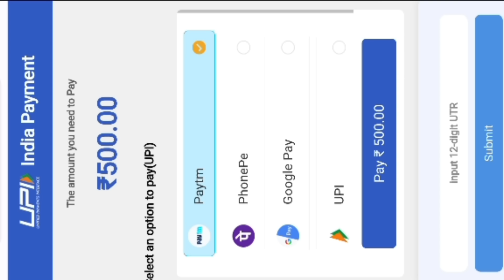कुड़ी आयरेन बॉयफ्रेंड गी आयाअ आडो दाअ एमा वादेया ओड़ाअ हो हो काते/गोय ओचो केदेया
Rummy Circle | Mines game Trick | Rummy game | mines game trick | Mines winning trick New Dragon Tiger Fight

______ Related 🔍 Searching ______
Rummy
Rummy app
Rummy palms
Rummy palms app
Dragon vs Tiger
New Dragon vs Tiger Win Trick
minesgametricks
minesgame